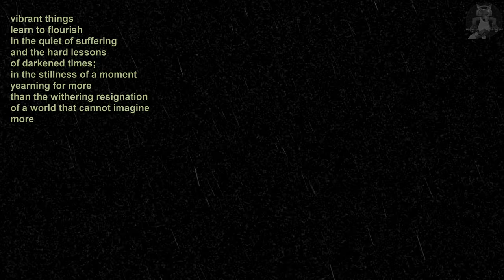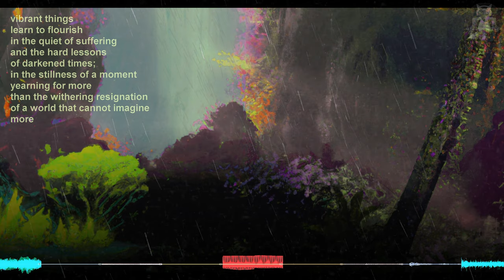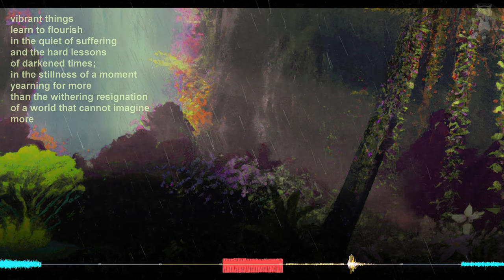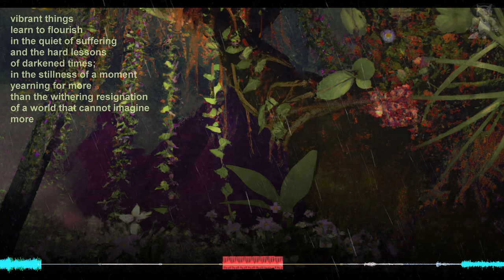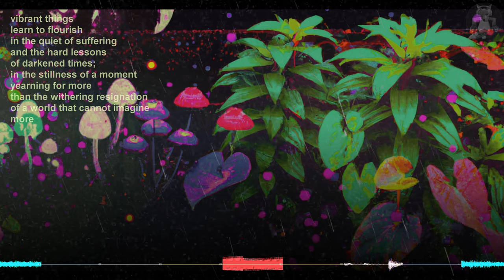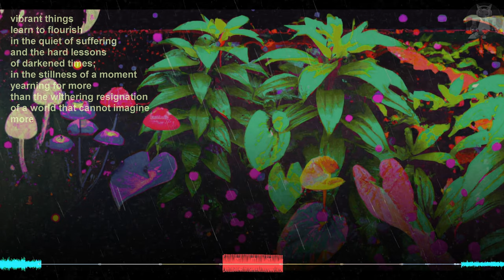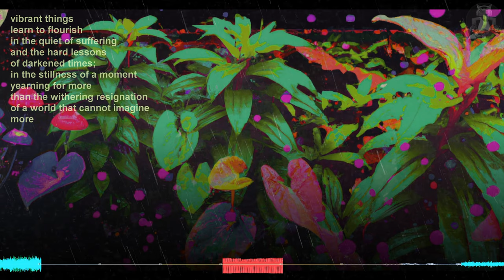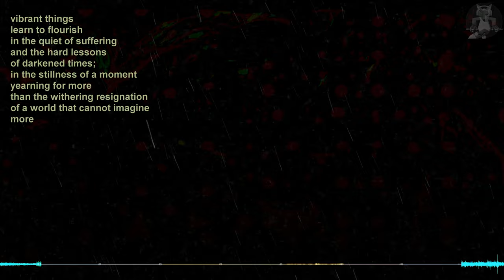Ambient Electronic Music | Relaxing& Peaceful | Meditative Music to Flourish | VCV Rack, Cello, Rain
The opposite of flourishing is not pain - like we naturally assume.  The opposite of flourishing is withering.  An expert gardener knows that a flourishing and vibrant rose bush may need to be pruned - with parts of it chopped off - for its abundant energy and life to be channeled into even more useful ways, leading to greater and greater flourishing over a longer period of time.  In the moment, pruning must feel catastrophic, but in the long-term, it is almost as if it were life itself.  Of course, there are fragile bushes just learning to flourish, and a gardener must be wise and disciplined in what is pruned.  Not all pain is pruning.

Withering is the slow decay of vibrancy into the complacency of death.  There is corruption and resignation.  Withering does not bear pain, but nor does it bear vibrancy.

Seek those that bring vibrant life, even if it hurts in the moment.  Love, sometimes, is exposing where we are withering in our lives.  Flourishing, sometimes, is understanding we need to be pruned.  Find the expert gardener.

vibrant things
learn to flourish
in the quiet of suffering
and the hard lessons
of darkened times;
in the stillness of a moment
yearning for more
than the withering resignation
of a world that cannot imagine
more

ABOUT THIS SONG:
This was recorded in a single take and then mixed and mastered in Ableton.  There are a few different elements to the patch:

- Cello pad: I ran samples of my cello to make a flowing chord progression, then ran that through the GAUSS field looper app, slowing it down, and then applying slow filter sweeps independently to the right and left channels before its final reverb to create a flowing, rippling sound for the main pad.

- Main melodic patch: VCV Rack voice using Bogaudio's "XCO" oscillator being modulated by various LFO's.  I used a slow clock to probabilistically trigger a burst of notes, which allows the voice to have periods of silence and then a melodic line before sinking into silence, instead of being more or less constant.  Its notes are provided by alef's bits "Slips" sequencer.  I am using another sequencer to move the starting point slowly, which keeps the melodic fragments sounding similar and yet distinct from one another - similar but not repeating.

- Occasional rhythmic mallet/bells: using Audible Instruments "modal synthesizer" in VCV Rack, I programmed it similarly to the first melodic voice, just with a faster series of bursts and a lower chance to trigger.  It is less frequent and less easy to predict, adding a sense of life and spontaneity to a fairly straightforward patch.

-Bass drone: Valley's "Terrorform" oscillator pulls note information every 4 or so bars from the first melodic line to create a non-repeating bass line.  I modulate its sound with some LFO's to give it a very slow pulsing feel, making it present to varying degrees throughout.

- Drums: I have a regular bass drum pulse being provided by Befaco's "Kickall" module.  The tabla is being created by Seaside Modular's "Tala" module, and it is being given rhythm by Venom's "Rhythm Explorer" which is excellent at creating interesting rhythms of varying degrees of complexity.  I have it looping through about 12 bars worth of beat patterns, which provides consistency and still some variety.  The trick was dialing in how much I wanted the beat to play to keep it feeling alive without overtaking the interest in the rest of the music.

- Most voices were run through independent delay effects to give each unique voices, and were also run through the same reverb to provide a consistency in the sense of space.

- Lastly, the rain sample was recorded in October 2023 in Madison, Wisconsin.